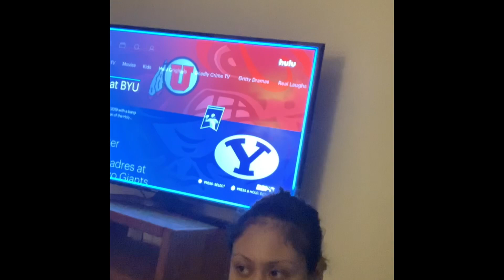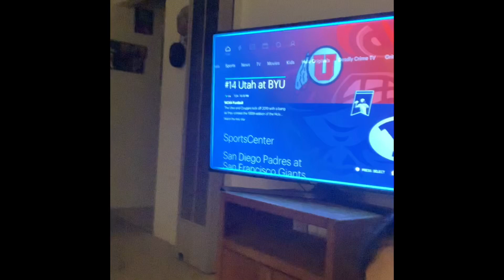Pregnancy Vlog- Commuting for 1 hour is so...🥺🤢😔